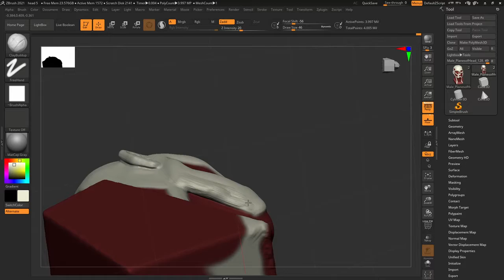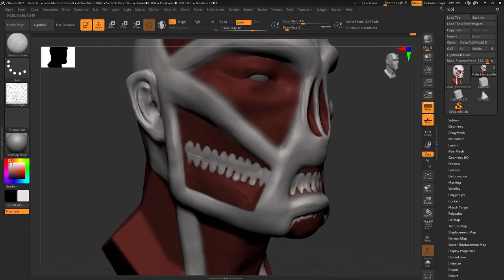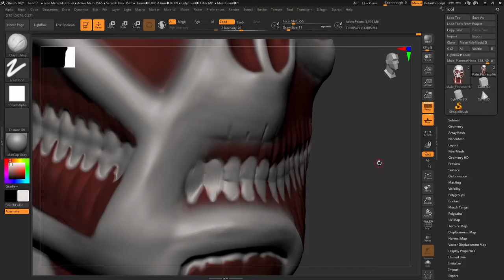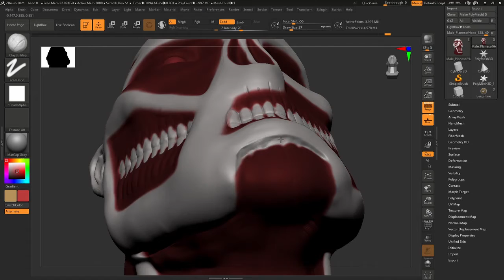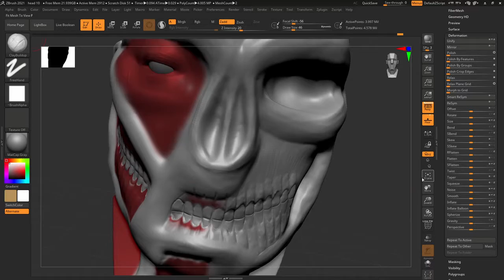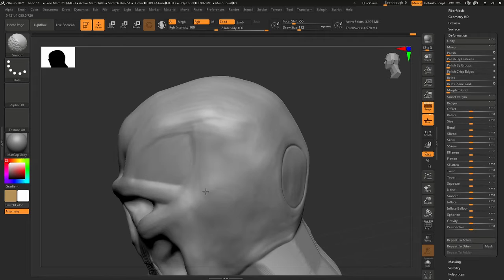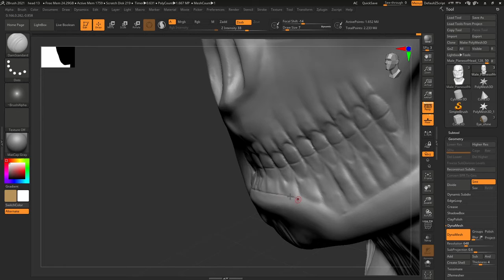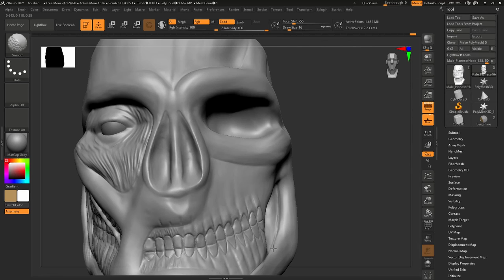Finishing the modelling process of the Colossal Titan [PART 2/4]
In this video I continue where I left off in the last video, to sculpt the rest of the model and do some finishing touches before it's finally time to uv-map it.

Please keep in mind that I'm not a professional 3D artist, and that this series is not meant to be a tutorial on how to sculpt, uv-map, texture and render a model. I tested out something, and I decided to record everything as I did.

This piece was inspired by Bertholdt's theme song and a mix that I absolutely came to love. If you are curious, go check it out

Music is from the Youtube library:
1. Angel Guides - Jesse Gallagher
2. The Golden Present - Jesse Gallagher

Program that I used: Zbrush

I do not claim any rights over this character. The only thing I take credit for is that I sculpted this model myself.